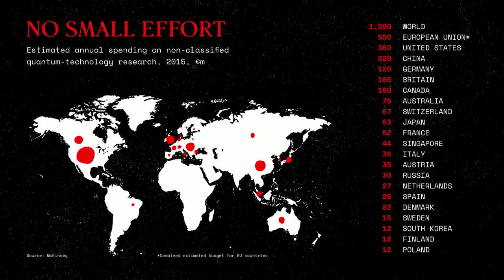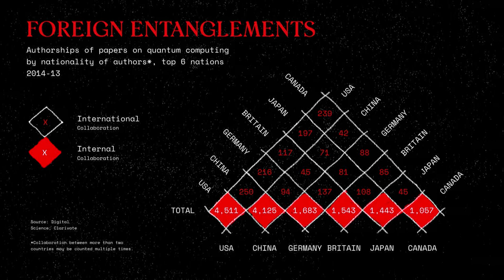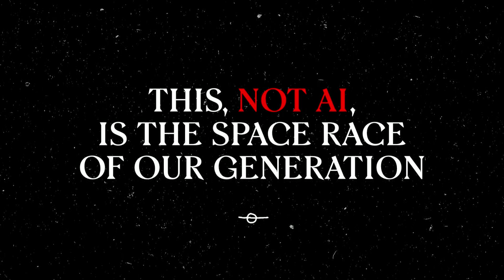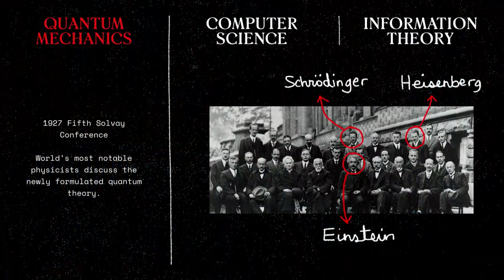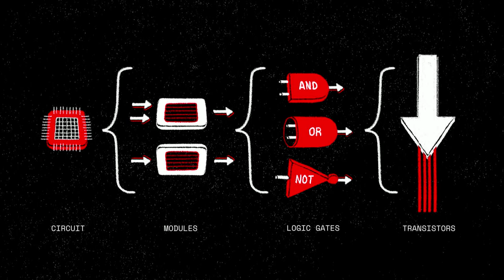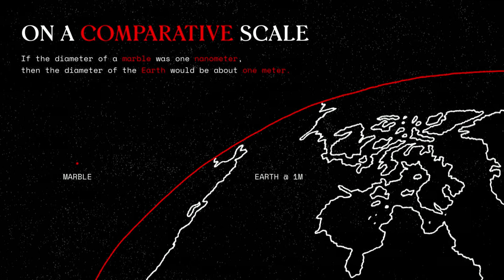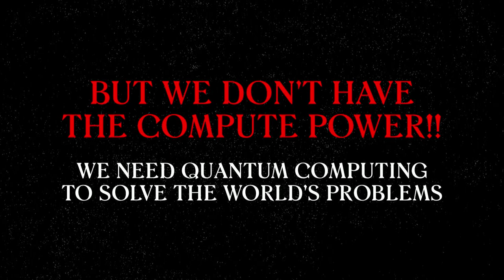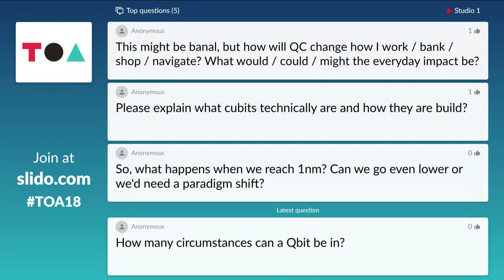Quantum Computing - A World Of Endless Impossibilities - whurley (Strangeworks)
Quantum computing isn’t just a possibility, it’s an inevitable next step that will forever change the computing landscape and potentially the balance of international power. When we say an emerging technology represents a “paradigm shift,” it’s often hyperbole. In the case of quantum computing, it’s an understatement.

whurley - Founder & CEO, Strangeworks

Looking to level up or enter a new field? Join TOA Klub for cohort-based learning. Four Klubs to chose from: Founders, Crypto, Investors & Co-Creators; each including Masterclasses, AMA’s, and peer-to-peer learning. Apply now

TOA is a community for knowledge exchange and collaboration. Our mission is to help people, organisations and the planet become futureproof.